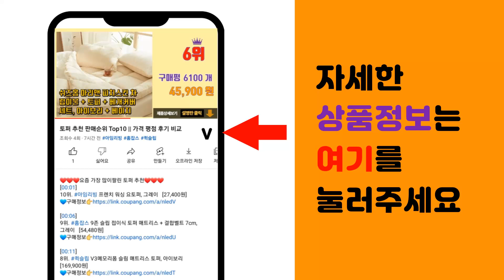아메리칸스탠다드 수전 추천 판매순위 Top10 || 가격 평점 후기 비교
❤️❤️❤️요즘 가장 많이팔린 아메리칸스탠다드 수전 추천❤️❤️❤️

[00:01]
10위. American Standard 주방 원홀 싱크대 씽크 수전 수도꼭지모음, 1개 [64,740원]

[00:06]
9위. 아메리칸스탠다드 세라 GL-500 주방수전 FD1864, 1개 [90,500원]

[00:11]
8위. 아메리칸스탠다드 새니터리 헤링 무광 주방수전 FD1831, 1개 [117,590원]

[00:16]
7위. 아메리칸스탠다드 레이크 스퀘어 샤워수전 FB2730, 1개 [180,000원]

[00:21]
6위. 아메리칸스탠다드 리비어 원홀 세면대 수전 FA1614 + 자동폽업 FJ9190 세트, 1세 [80,880원]

[00:26]
5위. 아메리칸스탠다드 스텔라 원홀 세면 수전 FA1615, 1개 [61,450원]

[00:31]
4위. 아메리칸스탠다드 큐브 P 원홀 세면대수전 FA1611, 1개 [53,530원]

[00:36]
3위. 아메리칸스탠다드 새니터리 헤링시리즈 원홀 무광 세면 수전 FA1400, 1개 [82,900원]

[00:41]
2위. 아메리칸스탠다드 큐브P 욕실 샤워 수전 FB-2811, 1개 [83,500원]

[00:46]
1위. 아메리칸스탠다드 새니터리 헤링시리즈 원홀 무광 세면수전 FA1401, 1개 [91,000원]